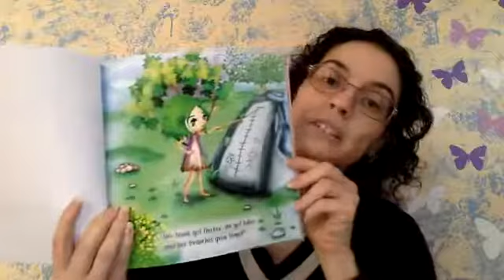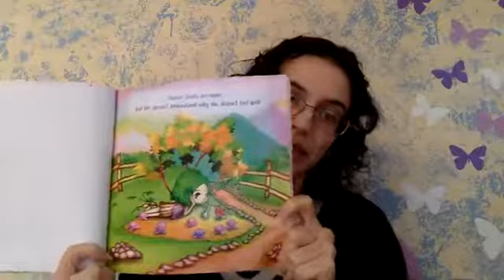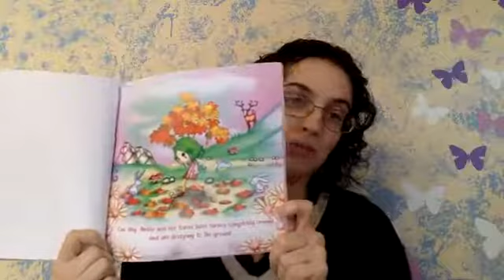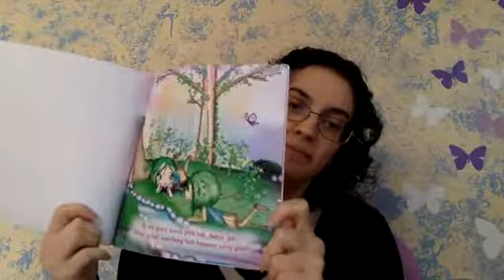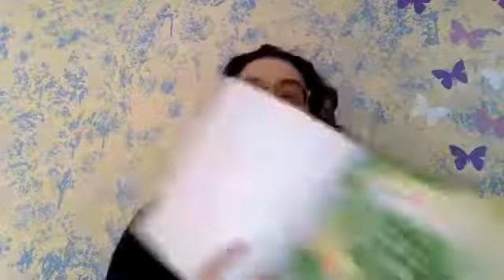Story Time - Amber's Sick Day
Amber's not feeling well, but is she truly sick? Join me to hear about her exciting discovery!